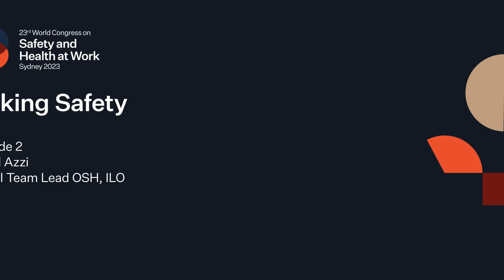Talking Safety with Manal Azzi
We're excited to unveil the second episode of our 'Talking Safety' video series at the World Congress, featuring none other than Manal Azzi, the Team Lead on Occupational Safety and Health at the International Labour Organization (ILO).

This episode is a captivating exploration into the wealth of knowledge and experience that Manal brings to the table. Her insights are instrumental in shaping global OSH strategies and policies. As an influential figure in the world of workplace safety, her perspectives offer a unique blend of practical wisdom and forward-thinking ideas.

Manal's expertise and viewpoints are invaluable for anyone looking to stay abreast of the evolving landscape of workplace safety. Watch episode 2 now and be part of the vital dialogue surrounding occupational safety and health.